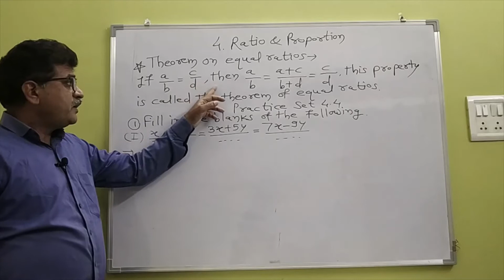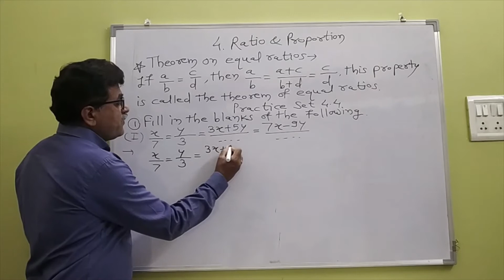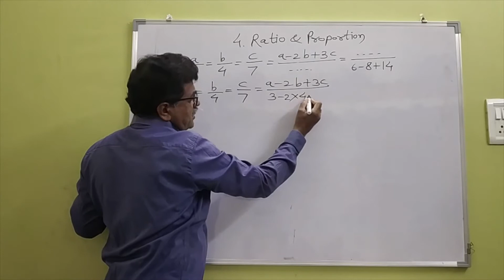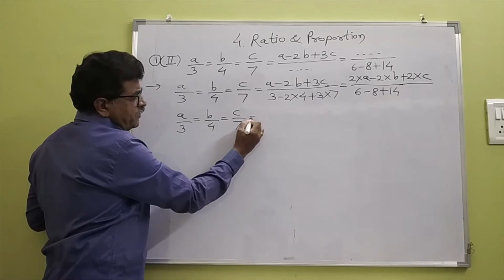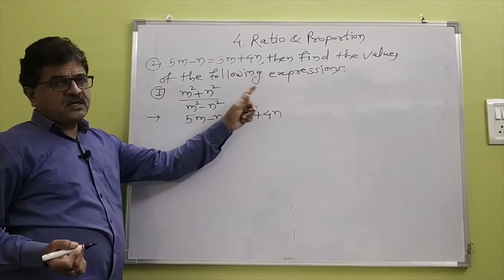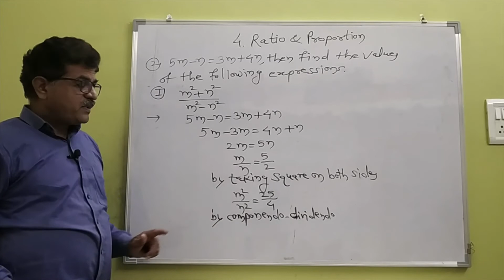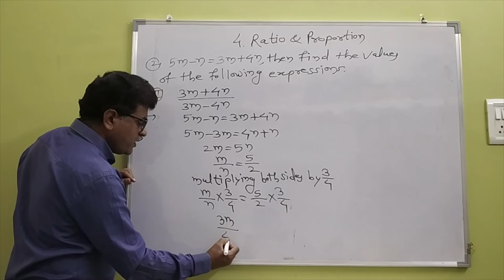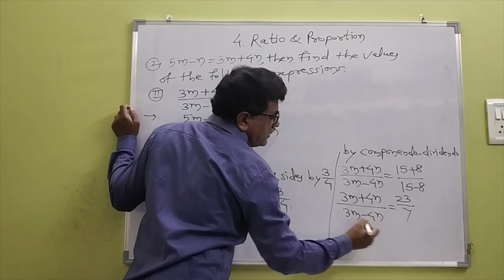Lesson 4 : Ratio and Proportion. Part 12 : Practice Set 4.4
Comment down your doubts.

By,
Vijay Ghodke,
Asst. Teacher,
Shri Tilok Jain Vidyalaya, Pathardi